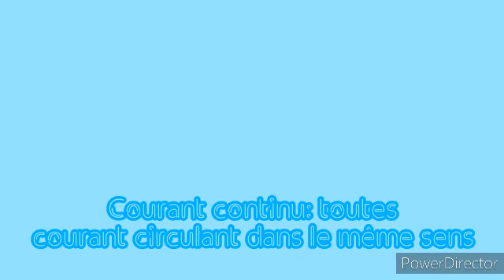Physique Chimie: Types et sens du courant